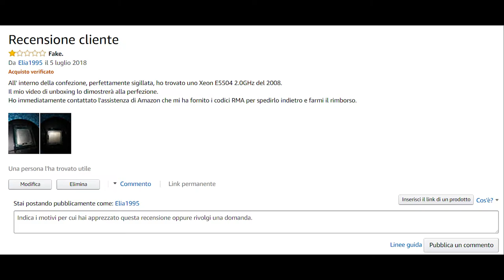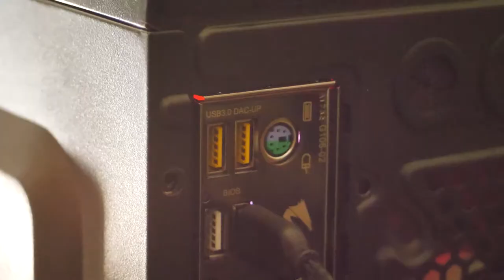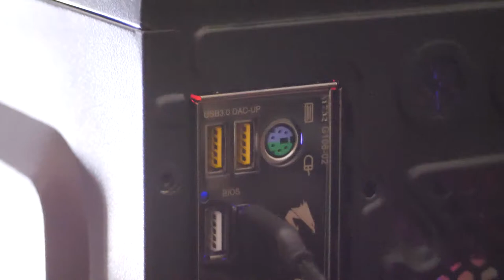VLOG #6 - PC Nuovo e chiarimenti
Il 24 Giugno mi si è rotto il PC e da allora sono successe tantissime cose, ho passato l' intero Luglio a riparare il PC ed aggiornarlo, ho avuto un casino di problemi tecnici ed ho rimandato molti video, in questo VLOG spiego un po' tutta la storia.
I video di unboxing dei componenti del mio PC nuovo, li monterò e li caricherò in futuro.